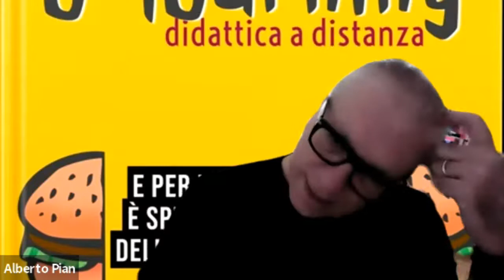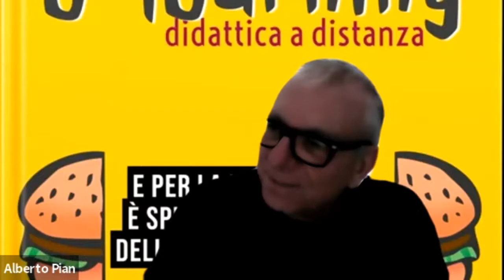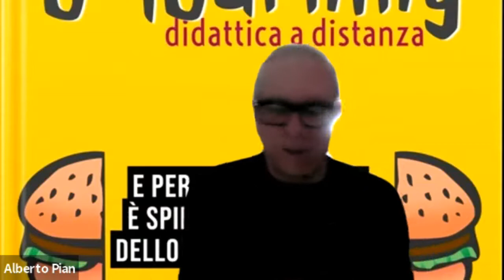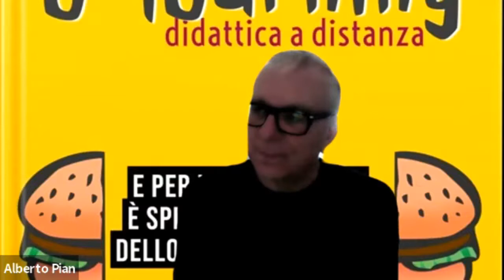Alberto Pian presenta l'eBook e-learning-dad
Presentazione dll'eBook e-elearning didattica a distanza. Indice, presentazione e informazioni sul sito leggi il blog, scarica il Magazine, ottieni altri contenuti.